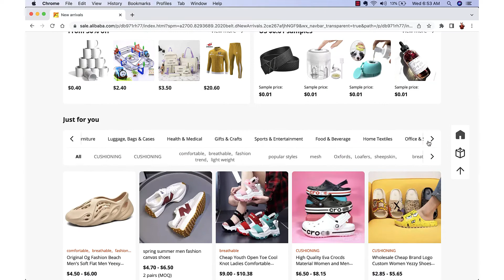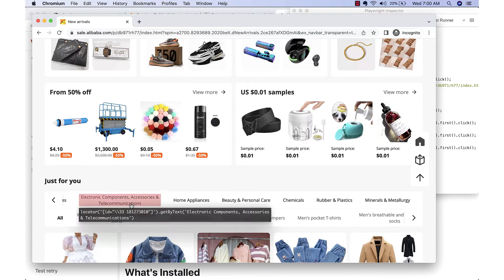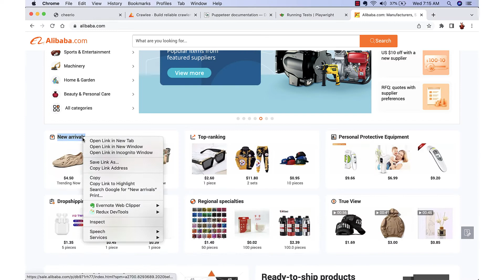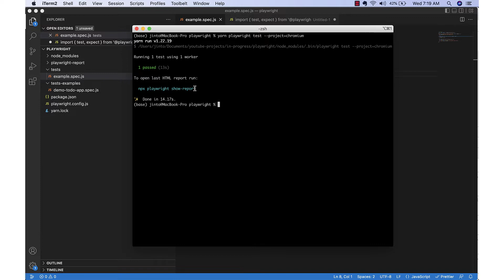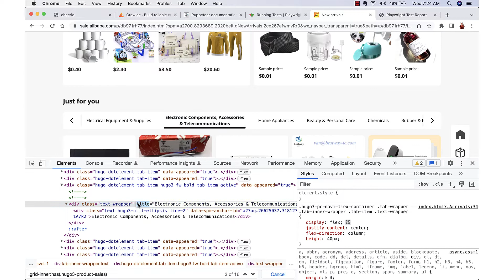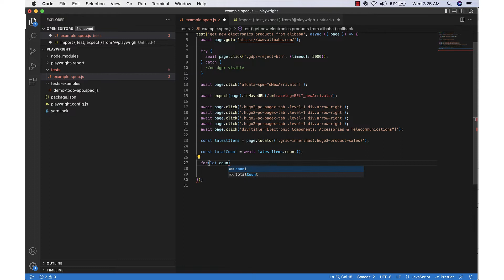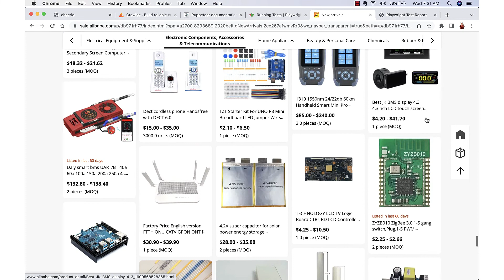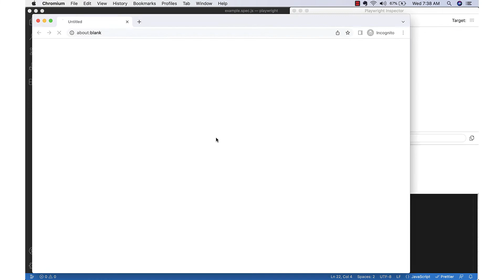Web Scraping Alibaba.com to Get Latest Products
In this video, we are using Playwright ) to get the latest products ( which are listed within last 60 days ) in a particular category.